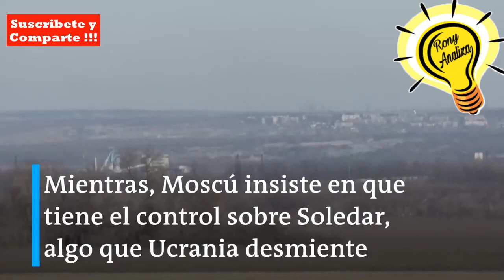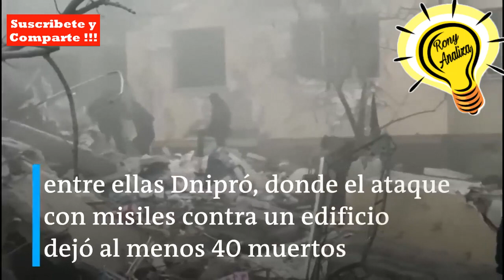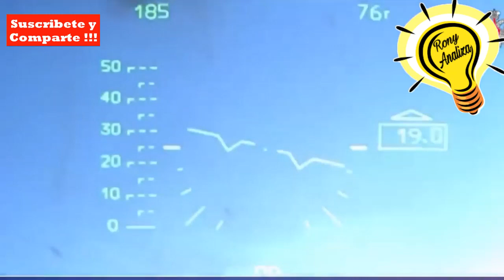UCRANIA PIDE MAS AYUDA URGENTE A OCCIDENTE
Invasion rusa a Ucrania dia 328